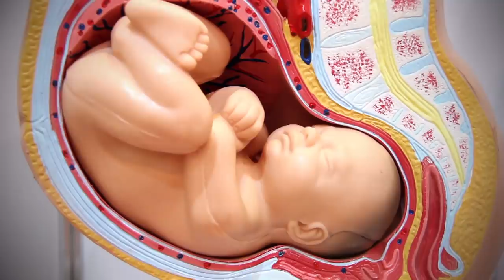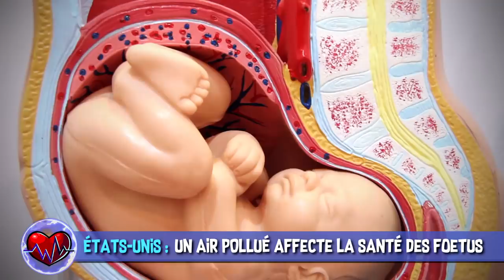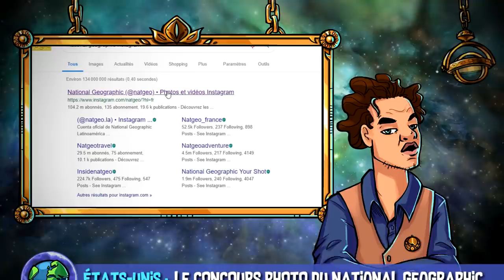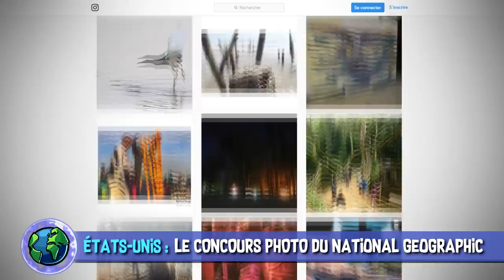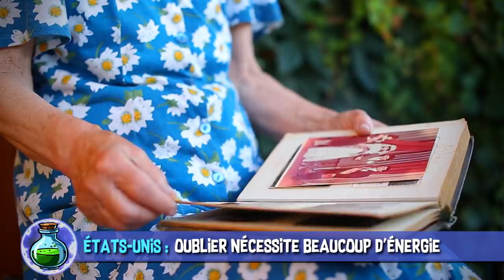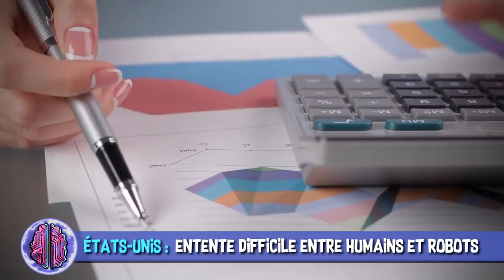Retour de Crew Dragon, perroquets junkies & oubli sur commande - AstroNews #17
L’Astrolabe vous présente les dernières actualités Sciences et High-Tech décortiquées en vidéo. Entre les perroquets accros à l’opium et le spray nasal anti-dépresseur, quelle actu vous a le plus étonnée aujourd’hui ?

États-Unis : La pollution atmosphérique affecte le système cardiovasculaire du foetus

États-Unis : National Geographic : les plus belles photos du concours Instagram

États-Unis : De quoi votre cerveau a-t-il besoin pour pouvoir oublier des souvenirs ?

États-Unis : Un antidépresseur sous forme de spray nasal a été autorisé

États-Unis : les robots sont trop efficaces et ça déprime leurs collègues humains

Inde : des perroquets accros à l'opium saccagent des champs de pavot en Inde

États-Unis : SpaceX : la capsule Crew Dragon a réussi son retour sur Terre

MUSIQUES DANS L’ORDRE :
♫ Fly Baby Fly - Fabien Tell
♫ Timetable 2 - Gunnar Johnsén
♫ Aeon And On - Dovetail
♫ Trauma Center - Experia
♫ A Last Game of Chess - Alec Slayne
♫ Winter 9 - Marc Torch
♫ Family Life 5 - Gunnar Johnsén
♫ Reflection 2 - Niclas Gustavsson
♫ Happytown - Kikoru

✦ Star Wars, épisode III : La Revanche des Sith - George Lucas (2005)
✦ Men In Black II - Barry Sonnenfeld (2002)
✦ Chappie - Neill Blomkamp (2015)
✦ Gravity - Alfonso Cuarón (2013)

Réalisation & voix off : Poisson Fécond
Illustrations : Laetitia MEYNIER
Script & montage : Hugo NOIRTAULT & Constance BUNIAZET